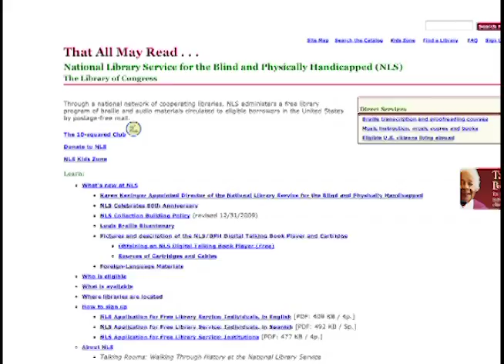BOOK NEWS AND NOTES - NATIONAL LIBRARY SERVICE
MANY BLIND AND DISABLED MUSICIANS ARE ABLE TO CONTINUE PERFORMING,
THANKS TO MUSIC SCORES AND INSTRUCTIONAL MATERIALS PROVIDED BY THE
NATIONAL LIBRARY SERVICE FOR THE BLIND AND PHYSICALLY HANDICAPPED,
PART OF THE LIBRARY OF CONGRESS.   N-L-S PRODUCES AND CIRCULATES AUDIOBOOKS AND BRAILLE BOOKS FREE OF CHARGE—AND NOW THEY CAN BE DOWNLOADED FROM THE INTERNET, TOO.  U-S RESIDENTS AND CITIZENS LIVING ABROAD WHO ARE BLIND, HAVE LOW VISION, OR CANNOT HOLD A BOOK ARE
ELIGIBLE.   TO LEARN MORE, VISIT LOC.GOV/NLS OR CALL 888NLSREAD.